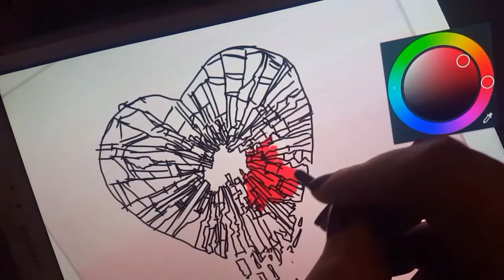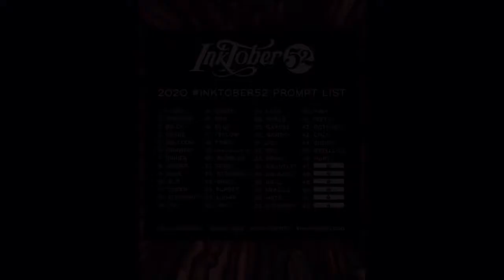Inktober 52 Prompt 46 Hurt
Inktober52 - Hurt - Broken hearted.
💔 Hurt
Music -  Hurt - Nine inch Nails cover by vkgoeswild
Image ref - Ripples from Pinterest